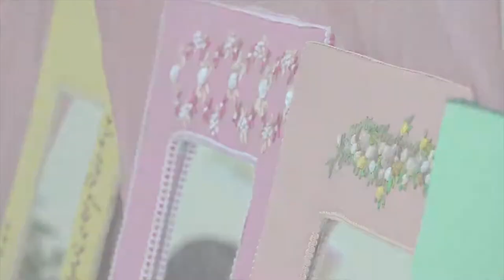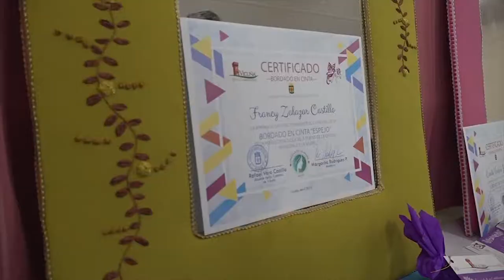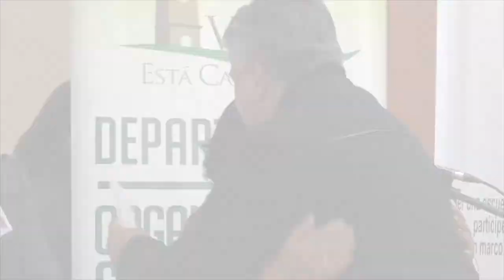19 mujeres de Marquesa se certificaron en un taller de bordado en Cinta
Anterior a esta certificación las vecinas de Villa Observatorio obtuvieron su reconocimiento de parte del municipio por la misma técnica de trabajo.

En la escuela Federico Barnes Payne de Marquesa se realizó la certificación de cerca de una veintena de mujeres que desde el mes de enero participaron en un taller de confección dictado por la monitora Margarita Rodríguez, lo que se enmarca en los talleres de aprendizaje y emprendimiento realizados por la Oficina Municipal de la Mujer alrededor de la comuna.

El año 2018 se realizaron 15 talleres para las mujeres de la comuna de Vicuña, los que incluían aprendizaje en técnicas culinarias, de confección en tela y cosmética natural entre muchas otras, todas ellas creadas por la oficina municipal de la Mujer que para este año asumió nuevamente el desafío como explicó su encargada Eva Aguirre. “Para nosotros es algo muy positivo, para nuestras mujeres que tuvieron muy buena disponibilidad queriendo aprender, estamos muy felices como oficina porque creemos que la finalidad de nuestras intervenciones se ha logrado generando asociatividad entre las beneficiarias y poder conocerlas y seguiremos así porque esto está recién comenzando”.

Comenzando el año fueron dos los lugares intervenidos de la comuna como lo son Villa el Observatorio y la localidad de Marquesa, en ellos se benefició un total de 38 mujeres, como es el caso de Vania Vergara, vecina del sector poniente, quien agradeció lo aprendido en el taller. “Es excelente muy bonito porque yo nunca había participado en algo así y agradezco a la profesora Margarita y al alcalde por la oportunidad que nos dieron donde aprendimos a hacer espejos en cinta, lo que es maravilloso”.

Palabras que se sumaron a las de su compañera de clase y también beneficiaria Marcela Marín, “Estoy fascinada y agradecida a la vez porque fue un curso muy bueno que sirve para nuestros emprendimientos personales y llevar dinero a nuestros hogares, yo veía como estos programas se ejecutaban y agradezco que hayan llegado a nuestra localidad”.

Por parte de la monitora del taller Margarita Rodríguez, detalló los trabajos realizados durante los meses de clases, “es una satisfacción el poder entregar los conocimientos de uno, vi que la mayoría no sabía bordar en cinta así que verlas felices es una satisfacción enorme, el ver que mis conocimientos se los puedo transmitir, conociendo mujeres empoderadas que día a día siguieron aprendiendo no solamente del taller, sino que también temas de prevención”.

La idea de superar los 15 talleres realizados en 2018 ya está en marcha, y es por ello que, junto a la certificación de dos de ellos, se comenzaron a realizar otro par en las localidades de Calingasta y Diaguitas llevados a cabo por Catalina Godoy que consisten en la fabricación de jabones con particulares formas como cupcakes y galletas.

Es por ello que el alcalde Rafael Vera que participó en la certificación de las cerca de veinte elquinas, enfatizó en que estos talleres seguirán en la comuna. “Lo que buscamos con estos talleres es que las mujeres se sientan empoderadas, que recuperen espacios que algún día estuvieron perdidos, y por ello nos sentimos contentos ante este taller de bordado en cinta de espejos que demuestra una gran destreza de parte de nuestras mujeres, y por ello también agradecer el esfuerzo de la monitora Margarita Rodríguez”.

Próximamente Margarita Rodríguez volverá a generar un par de talleres en beneficio de la comunidad, los que serán destinados para la localidad de Rivadavia y Villa San Rafael en Vicuña, bajo la temática de confección en lanas y reciclaje.